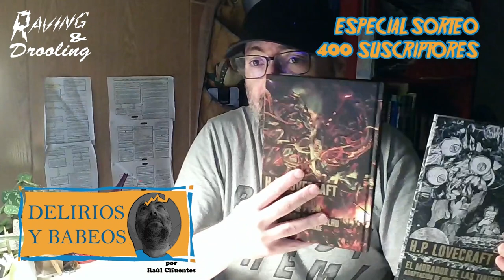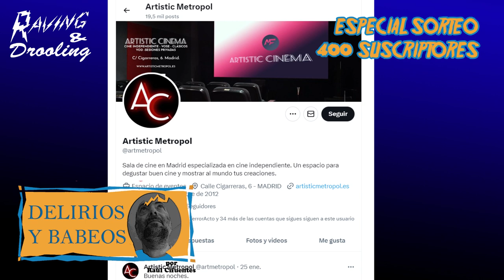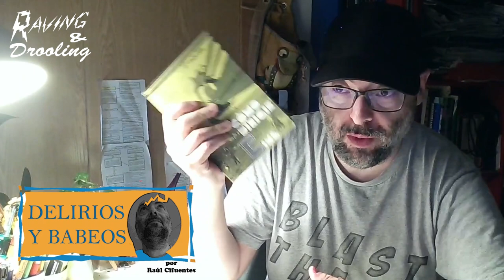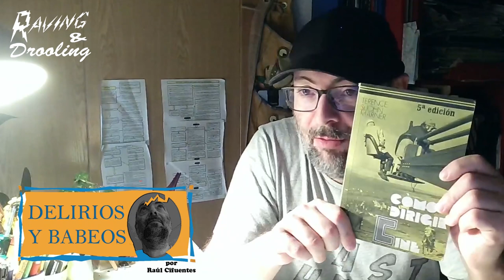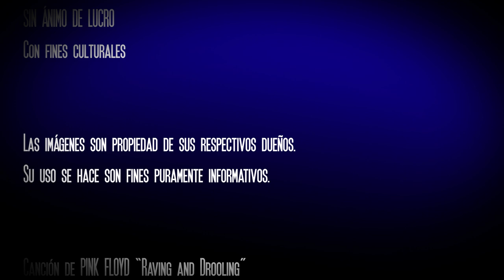DELIRIOS Y BABEOS 18 SORTEO ESPECIAL 400 SUSCRIPTORES - Libros de cine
Como ya os dije, si llegábamos a los 400 suscriptores, organizaría un sorteo especial para todos vosotros. Y hemos superado los cuatro cientos, así que toca cumplir con lo prometido. En este Delirios y Babeos MARCAREMOS LAS REGLAS DEL SORTEO. Como participar y como os podéis apuntar. El sorteo será a finales de mayo y podéis participar desde hoy.

El regalo: el libro LOS ÚLTIMOS DÍAS DEL  TERROR DE VIDEOCLUB escrito por Alberto F. Peláez e Igna L. Vacas, editado en 2021.